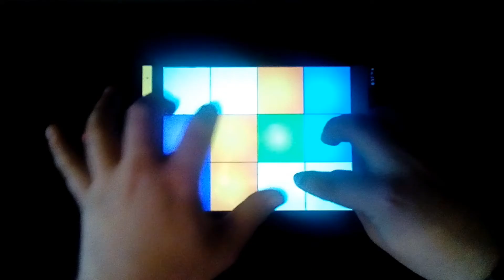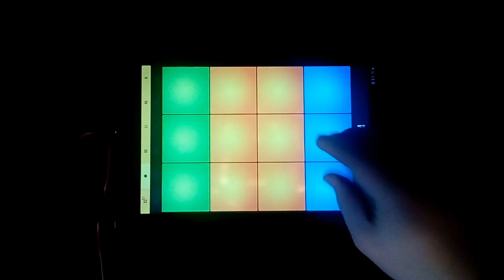DRUM PADS 24 . Vocal Future Bass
Всем привет вот вам очередной пак в стиле Future Bass , хороший вокал , отличный дроп сыграй прямо сейчас же!) Удачи твори биты , а не войну !
Мой Instagramm √- @sanya_cool24